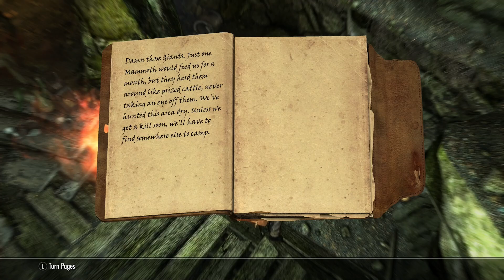taking out the silverhands, & witches ... Companions Quests (skyrim pt 34)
cont play through